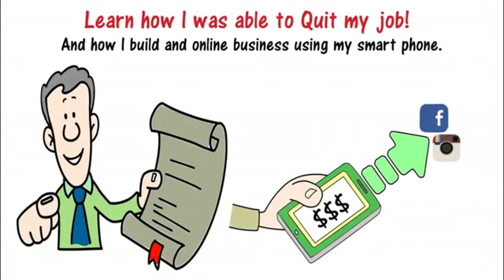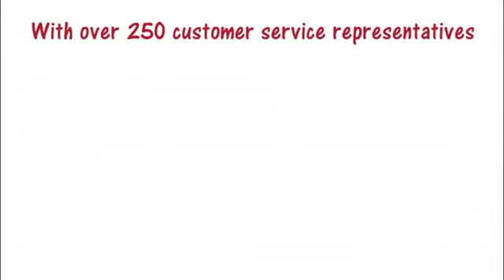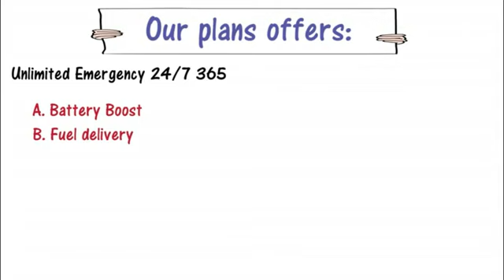MCA Benefits Presentation 2017 - 2018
ABOUT MCA ROADSIDE Package ( MCA TOTAL SECURITY ) you will receive the following benefits as a customer/teammate

▪100 miles of towing per day (per incident) 36,500 towing miles per year
▪500.00 for a rental car over a 7 day period (accidental coverage only)

To become an associate click on "Careers."

IS MCA REAL? 2017
WHAT IS MCA?
MCA presentation
dim 2017
dim results 2017
MCA today
osp 2017
online sales pro 2017
MCA online training
MCA online marketing lessons
Motor Club of America benefits 2017
facebook marketing
mca motor club 2017 ,
Mca Motor Club of America 2017,